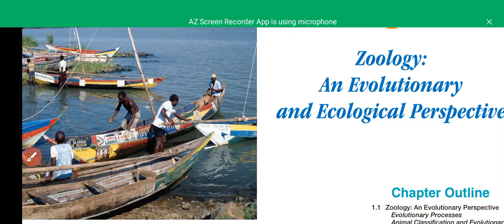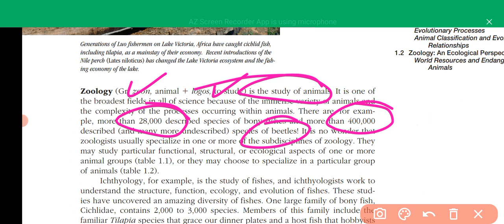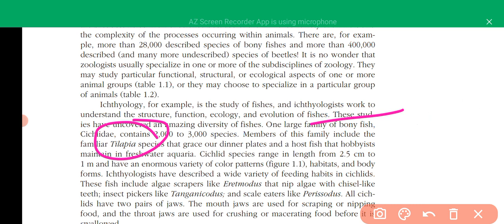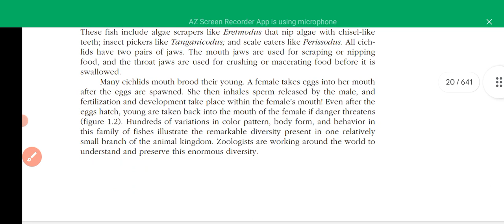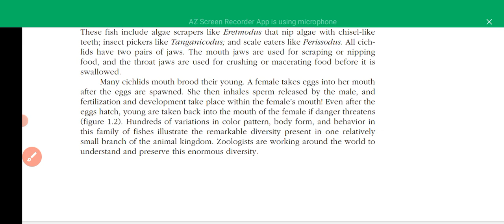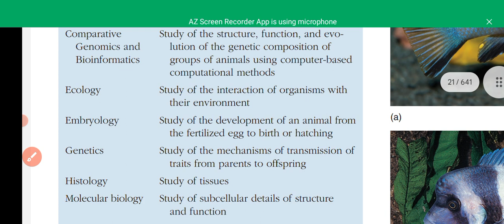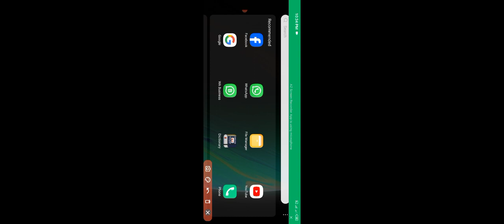Zoology chapter 1 zoologist @LivingZoology